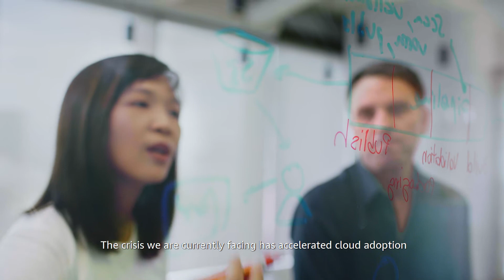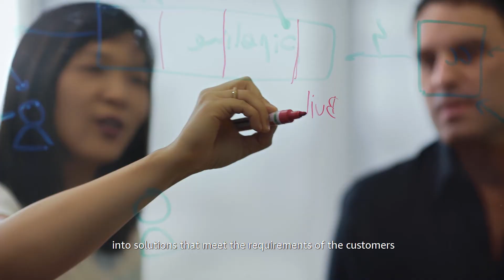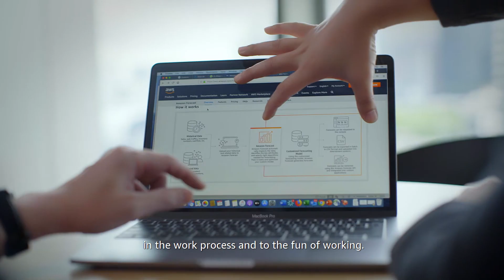Meet Thitima, Senior Partner Success Manager at AWS Thailand | Amazon Web Services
Meet Thitima, Senior Partner Success Manager, as she shares how she collaborates with our partners to deliver the right solutions for our communities in Thailand. Come build an exciting future with Amazon Web Services.